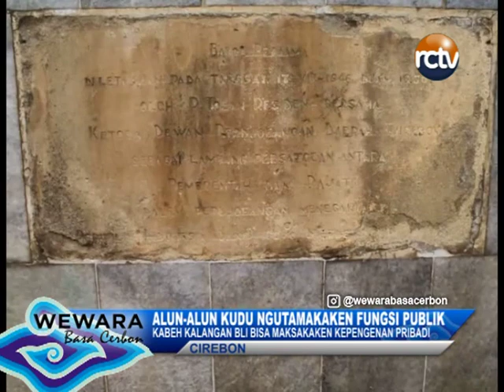ALUN ALUN KUDU NGUTAMAKAKEN FUNGSI PUBLIK